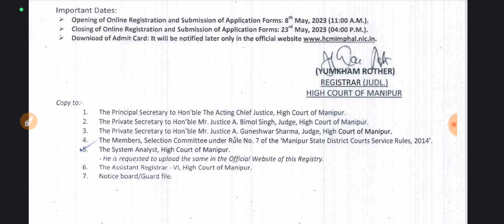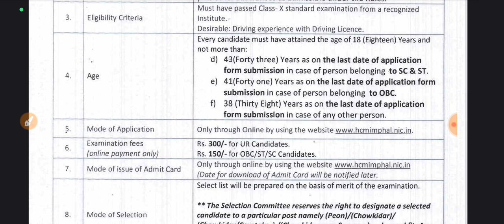Manipur High Court Vacancy 2023||Assistant Vacancy 2023||Group D Vacancy 2023||Jobless Family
Hi,

manipur high court
law vacancy 2022
high court of manipur recruitment 2018
legal jobs
manipur high court recruitment
manipur high court recruitment 2021
manipur high court driver recruitment
manipur high court lda recruitment 2018
manipur high court employment news
high court of manipur lda exam result
manipur high court lda result 2018
high court of manipur case status
law vacancy in india
manipur judicial services
judicial services vacancy
manipur judicial services vacancy
law vacancy
lawwseries shorts
manipur job recruitment
manipur job vacancy
high court of manipur